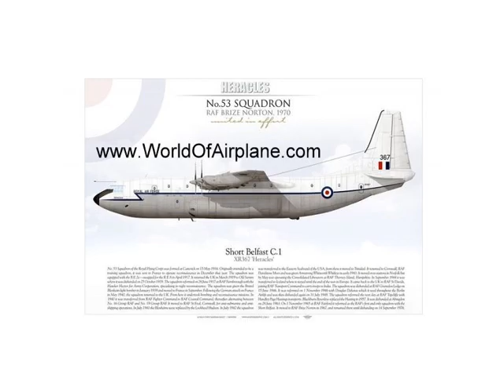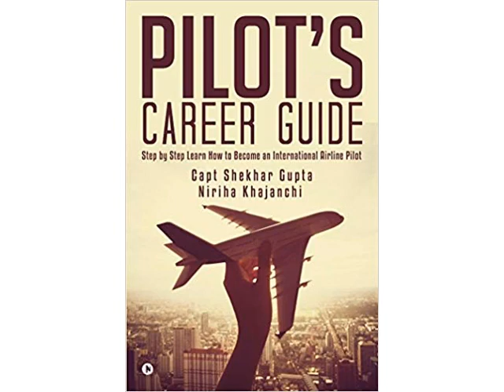Shorts Belfast WorldOfAirplane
Book